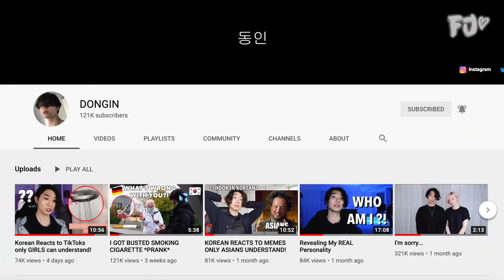Why we took a break | Q&A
1 thumb up = 1 virtual hug ༼ つ◕(oo)◕༽つ❤

╰ Cut: Farina
╰ Edit: Nicole McGuire, @nicoleeo

♡ My Camera equipment *:
╰ Vlogging Camera 1
╰ Vlogging Camera 2